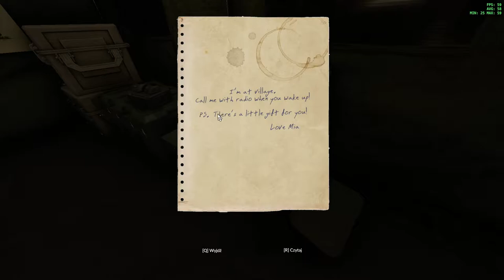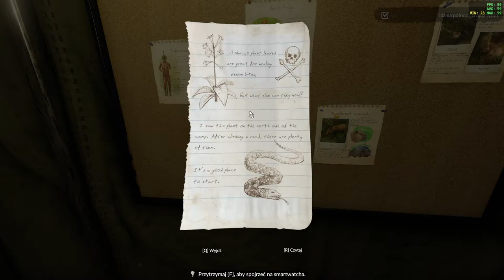NAUKA ROZPALANIA OGNISKA - Green Hell #1 - Gameplay PL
Green Hell to desperacka walka o przetrwanie w głębi amazońskiego lasu deszczowego. Gracz wyrusza w podróż do granic własnej wytrzymałości, a ciężar emocjonalny i fizyczny odbija na nim swoje piętno. Jak długo jesteś w stanie przetrwać stawiając czoła nieznanemu?